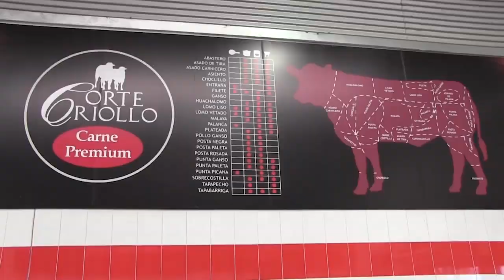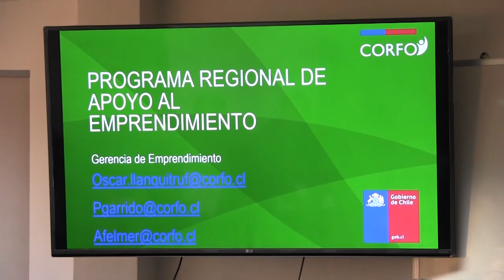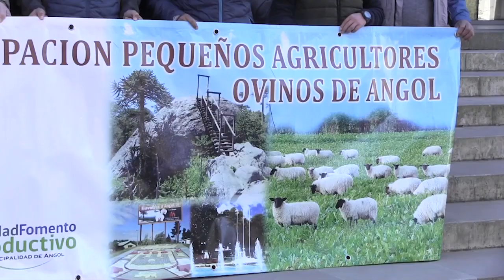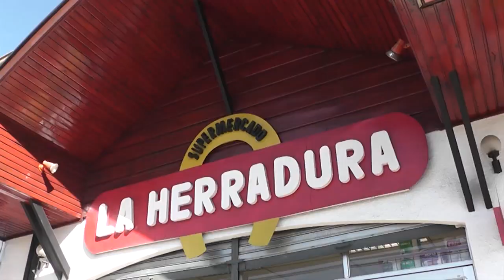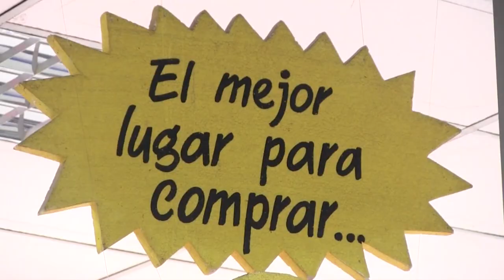NOTICIAS 31 DE JULIO 2018